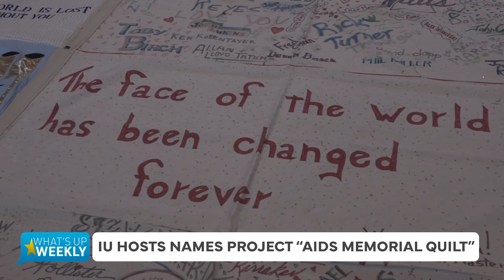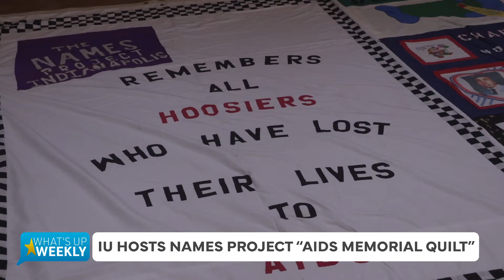What's Up Weekly: Season 24 Episode 8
This week on WUW, special guest Hank Ruff and the Hellbenders perform live in studio! Plus, we catch up with students to hear what they are looking forward to for Thanksgiving break.

Be sure to visit IUSTV.com for more on this week’s stories!